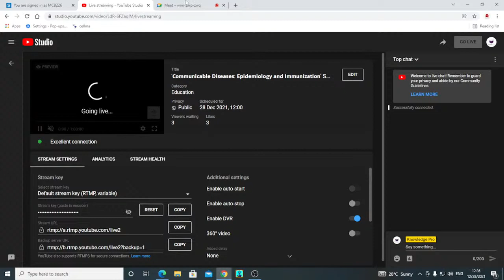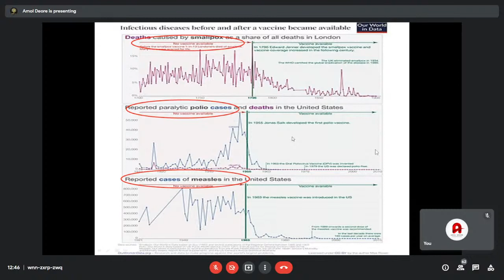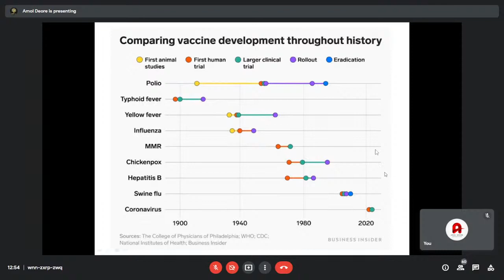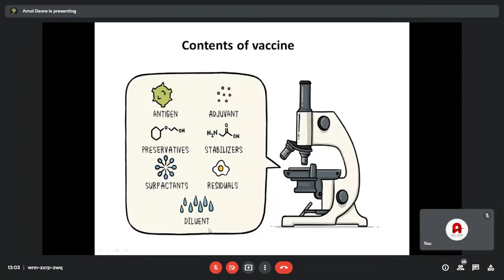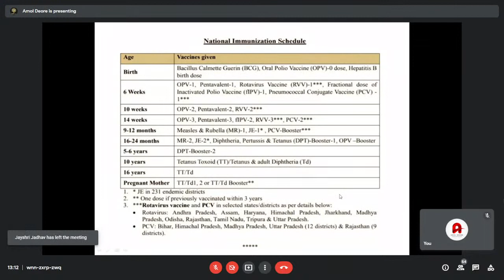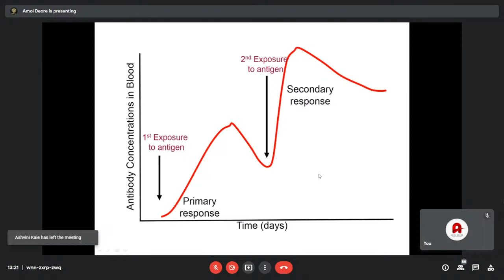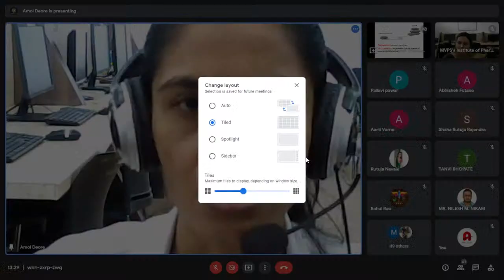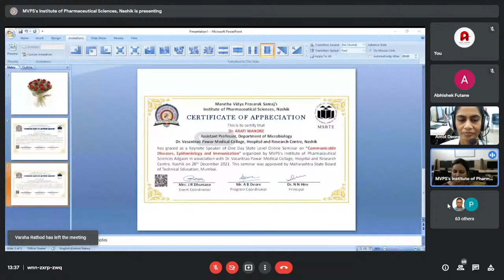'𝗖𝗼𝗺𝗺𝘂𝗻𝗶𝗰𝗮𝗯𝗹𝗲 𝗗𝗶𝘀𝗲𝗮𝘀𝗲𝘀: 𝗘𝗽𝗶𝗱𝗲𝗺𝗶𝗼𝗹𝗼𝗴𝘆 𝗮𝗻𝗱 𝗜𝗺𝗺𝘂𝗻𝗶𝘇𝗮𝘁𝗶𝗼𝗻' Session 3: Dr. Arati Wandre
Greetings from 𝗠𝗩𝗣𝗦'𝘀 𝗜𝗻𝘀𝘁𝗶𝘁𝘂𝘁𝗲 𝗼𝗳 𝗣𝗵𝗮𝗿𝗺𝗮𝗰𝗲𝘂𝘁𝗶𝗰𝗮𝗹 𝗦𝗰𝗶𝗲𝗻𝗰𝗲𝘀, 𝗔𝗱𝗴𝗮𝗼𝗻, 𝗡𝗮𝘀𝗵𝗶𝗸
We are happy to inform you that the MVP'S Institute of pharmaceutical sciences Adgaon in collaboration with MVP'S Dr.Vasantrao Pawar Medical College, Hospital, and research center is going to organize One Day State Level Online Seminar on, “𝗖𝗼𝗺𝗺𝘂𝗻𝗶𝗰𝗮𝗯𝗹𝗲 𝗗𝗶𝘀𝗲𝗮𝘀𝗲𝘀: 𝗘𝗽𝗶𝗱𝗲𝗺𝗶𝗼𝗹𝗼𝗴𝘆 𝗮𝗻𝗱 𝗜𝗺𝗺𝘂𝗻𝗶𝘇𝗮𝘁𝗶𝗼𝗻” on 28 December 2021.
It is our honor to invite you to this informative symposium and use this occasion to interact with eminent orators.